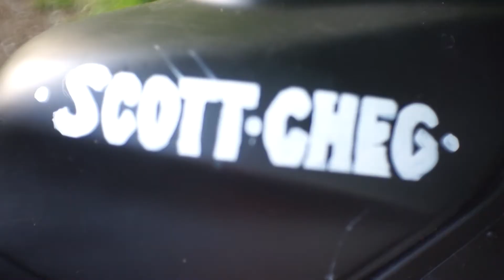Motorbike mayhem amazing burnout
A film by VIC WALLACE , (director, producer, camera), mike pitman , (camera , sound,)The latest from Leaulife Productions. Motorcycle mayhem and fire with Scott Cheg and the 'Brothers Grime'. Somewhere along the waterways of Britain, we met Scott Cheg who told us a tale of his motorcycle, a 650CC fire breathing beast.

LO-FI DIY